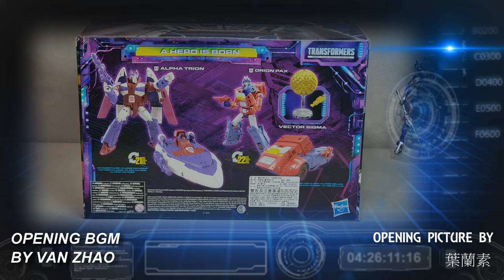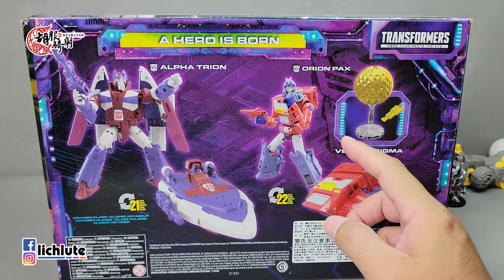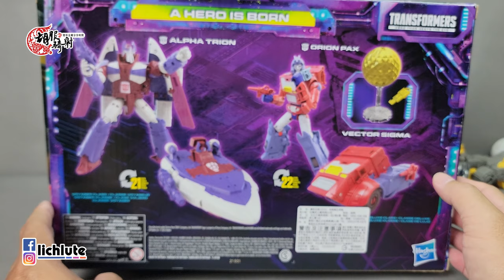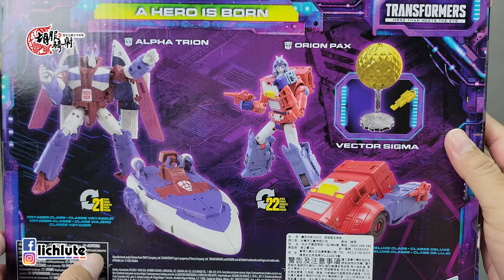胡服騎射的變形金剛分享時間1562集 傳承 英雄誕生組 鈦師傅 奧力安 Transformers LEGACY A Hero Is Born ALPHA TRION & ORION PAX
Transformers LEGACY A Hero Is Born 2 Pack ALPHA TRION & ORION PAX 2022 Pulse Con Exclusive

FACEBOOK相關